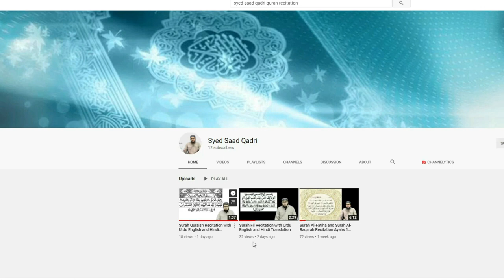Market mein New Peerni ki Entry - Zara Hoshiyar